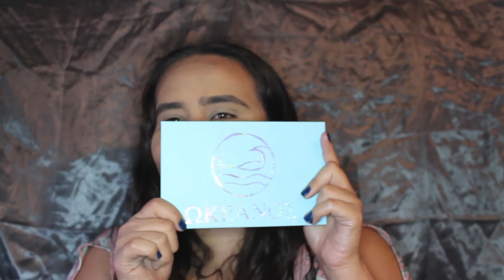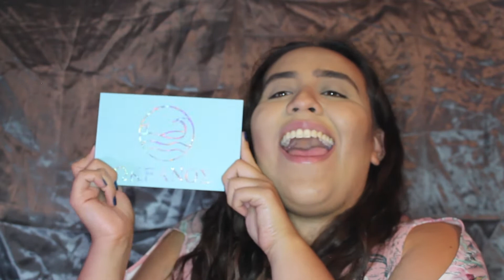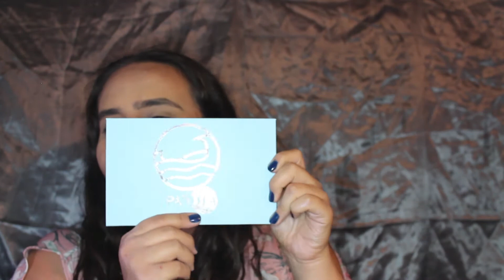REVELANDO MI PRIMER PALETA DE SOMBRAS | Selene Olea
¡Hola mis moonbeams! Estoy muy muy feliz de presentarles mi primer paleta de sombras. Tiene mucho amor y cariño puesto en ella y espero les guste muchísimo. Gracias por todo su apoyo hasta ahora y prometo que me verán más seguido por acá.